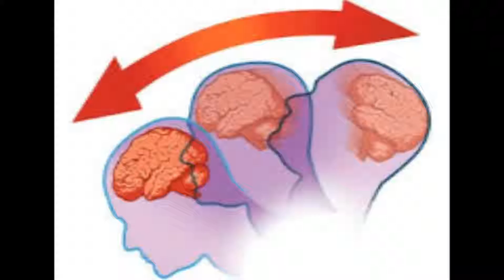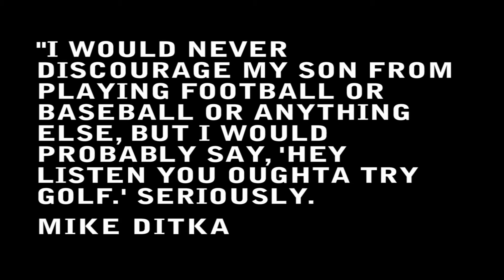Is football losing populrarity